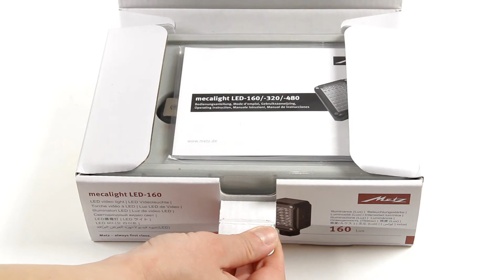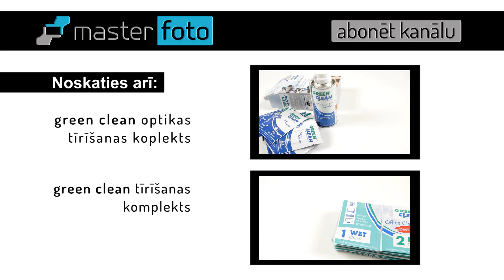Master Foto video: Metz Mecalight video gaismas LED-480, LED-320, LED-160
LED - 480
Produkta īpašības:
LED video gaisma ar 72 High CRI LED diodēm;
Gaismas jauda samazināma pakāpeniski 100-0%
1/4'' standrta vītnes stiprinājums
Vertikāli un horizontāli rotējama
Izkliedējošs filtrs
Mākslīgās gaismas filtrs 3200K
Ir spraudnis pievienošanai strāvas kabelim

Tehniskie paramtri:
LED diožu skaits: 72 High CRI
CRI: ≥ 85
Gaismas kūlis: 65º
Spožum: 480 Lux
Krāsu temperatūra: 5600K
Darbības spriegums: 4.8-9 V
Baterijas: 4xAA

LED-320
Produkta īpašības:
LED video gaisma ar 48 High CRI LED diodēm;

Tehniskie paramtri:
LED diožu skaits: 48 High CRI
CRI: ≥ 85
Gaismas kūlis: 65º
Spožums: 320 Lux
Krāsu temperatūra: 5600K
Baterijas: 4xAAA

LED-160
Produkta īpašības:
LED video gaisma ar 24 High CRI LED diodēm
1/4'' standrta vītnes stiprinājums

Tehniskie paramtri:
LED diožu skaits: 24 High CRI
CRI: ≥ 85
Gaismas kūlis: 65º
Spožums: 160 Lux
Krāsu temperatūra: 5600K
Darbības spriegums: 2,4-3 V
Baterijas: 2xAAA